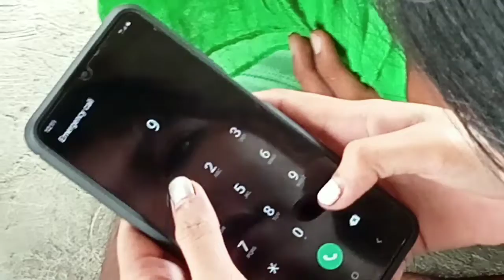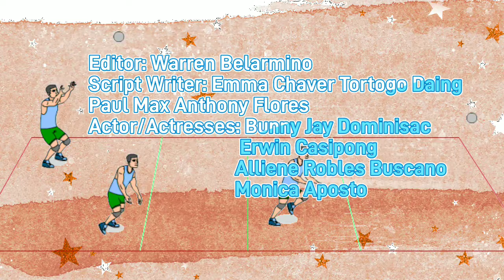Applying First Aid(Sprain and Fracture)